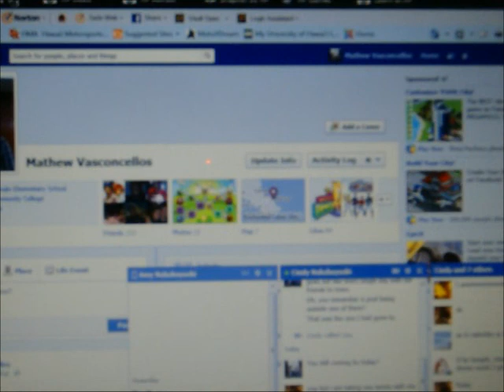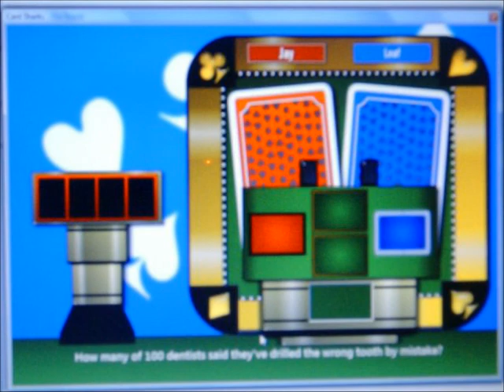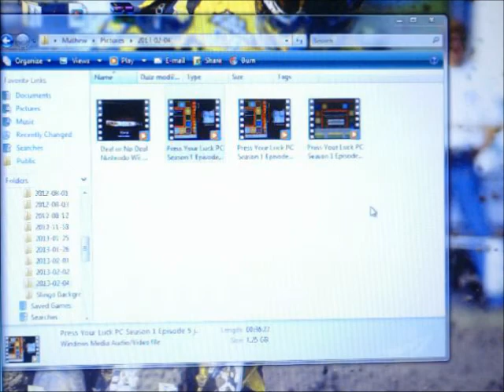Card Sharks BigJon's Edition PC Season 3 Episode 27 ReadyUnknownFox Vs. LeafMan813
After a showing of the 2004 125cc East/West Shootout, it's now time for episode 27 of my 3rd season of Card Sharks BigJon's for the PC.  Joining me for this are ReadyUnknownFox, leafsfan18, LeafMan813, newkirkgman2, and jvandiesel.  My current champion is ReadyUnknownFox with a 1-game winnings total of $3600.  Today, Jay has elected to take on LeafMan813.  Will Jay make it 2 wins in a row?  Will Leaf have anything to say about that?  You'll have to watch to find out.  Enjoy.